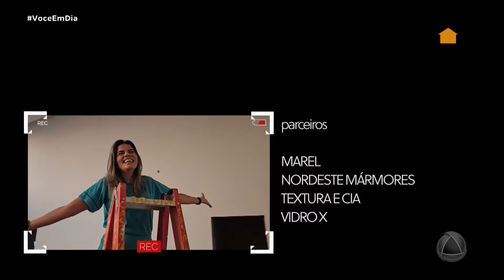Casa Pronta | Amanda Mitidieri fala sobre a importância da conferência na reta final da obra